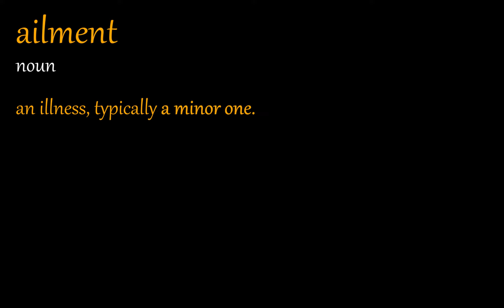ailment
Learning a word every day is an excellent practice for everyone who wants to be fluent in any language. This is why we've started 'Word of the Day" series, so kids and bigs all can learn or improve English very easily. Just give one minute every day to learn a new word and soon you will feel the great difference. You will be more confident, and more fluent.
Come and join us so we can bring more educational and fun stuff for you and your kids.

Reference for meanings:
Little Oxford English Dictionary

self and some other..